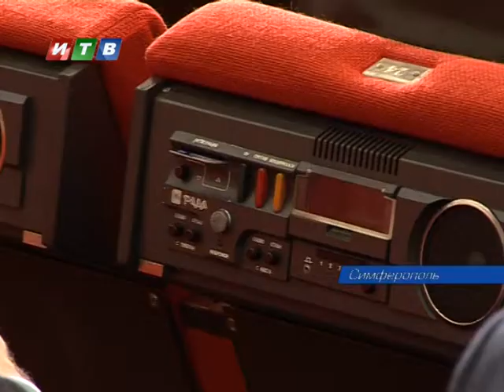Сессия Госсовета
Крым может стать 36 субъектом Российской федерации, в котором будут запрещены к продаже слабоалкогольные тонизирующие напитки. Такое предложение сегодня было вынесено депутатами на сессии Госсовета. Обсудили хамское поведение работников социальных центров в городах и районах Крыма, еще раз подумали как можно искоренить сиротство. Также стало известно, что уже на майской сессии будет представлена новая кандидатура министра курортов и туризма.